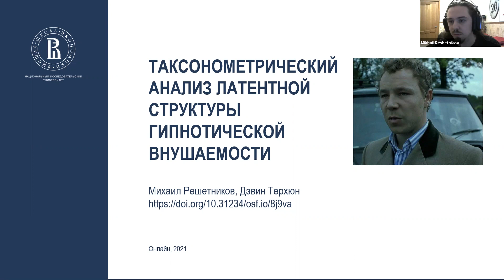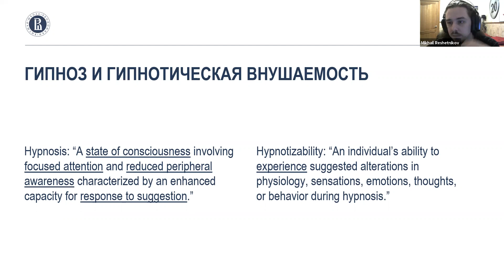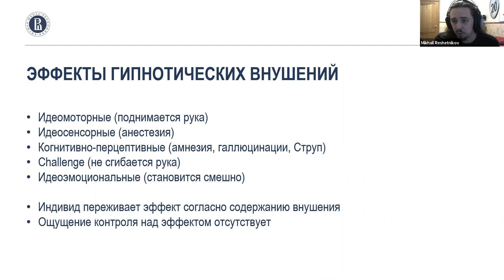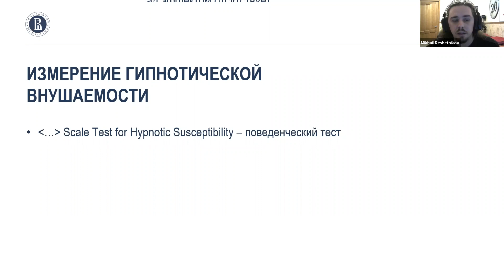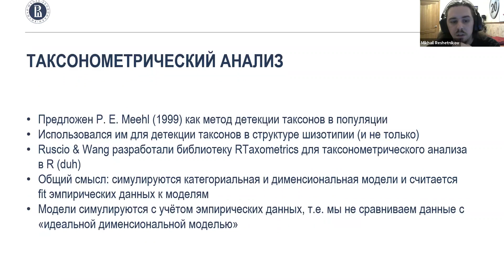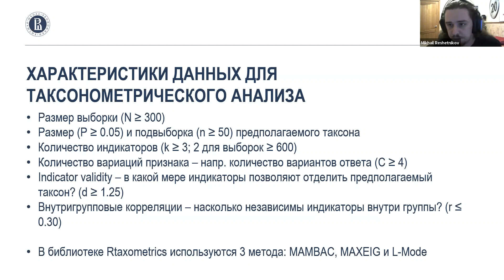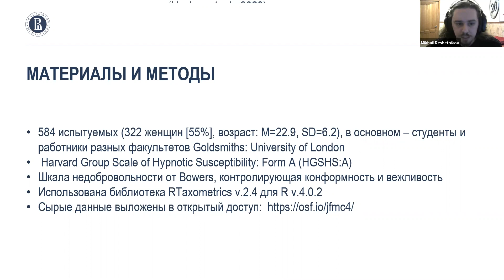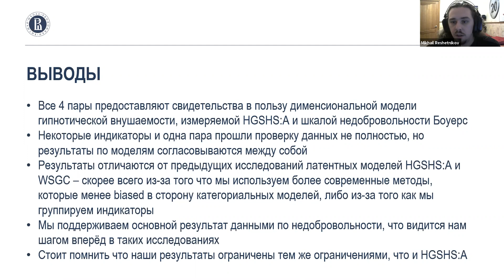Михаил Решетников «Таксонометрический анализ латентной структуры гипнотической внушаемости»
Гипнотическая внушаемость — это способность успешно выполнить внушение, данное в контексте гипноза, испытав при этом ощущение недобровольности. Изучение данного феномена важно для понимания восприимчивости к внушениям как в клиническом, так и в не-клиническом сеттингах.
Достаточно большое количество исследований помещает в центр внимания подгруппу индивидов, демонстрирующих высокую степень ответа на гипнотические внушения. Однако, до сих пор не ясно до конца, представляют ли такие индивиды отдельную подгруппу (таксон), качественно отличающуюся характером реакций на такие внушения, или же гипнотическая внушаемость лучше представляется дименсиональными моделями.
В презентуемом исследовании, авторы применили таксометрический (таксонометрический) анализ — статистический метод, позволяющий проверить, какая модель (категориальная или дименсиональная) лучше репрезентует измеряемый конструкт.
Для измерения гипнотической внушаемости была использована Гарвардская Групповая Шкала Гипнотической Внушаемости в сочетании со шкалой недобровольности.
Таксометрический анализ показал что дименсиональная модель лучше отражает полученные данные, в сравнении с категориальной. Такие результаты предполагают дименсиональную структуру гипнотической внушаемости, измеряемой Гарвардским тестом, что порождает дальнейшие вопросы относительно понимания структуры индивидуальных различий в ответах на прямые вербальные внушения.